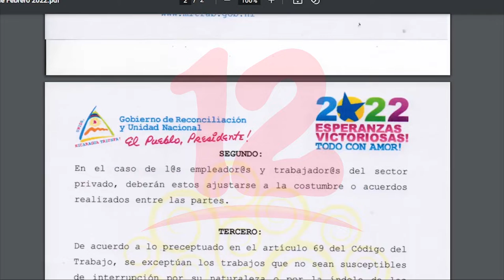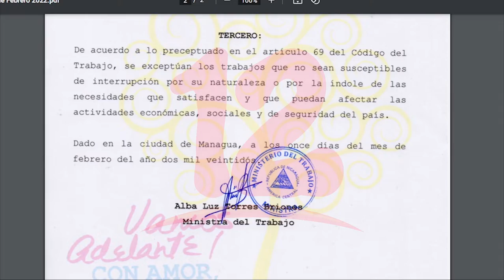Gobierno declara 14 de febrero como asueto con goce de salario para trabajadores del estado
Noticias12Nicaragua Gobierno declara 14 de febrero como asueto con goce de salario para trabajadores del estado.